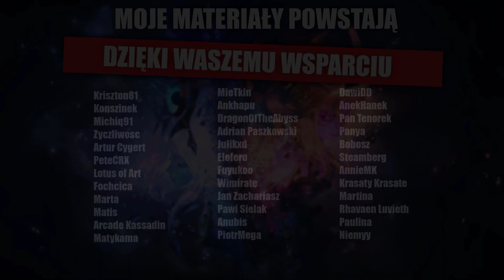Rell - Nowa postać w League of Legends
Witajcie moi mili w omówieniu umiejętności i zlepku z pierwszej gry z PBE z nowej noxiańskiej bohaterki w League of Legends - Rell.